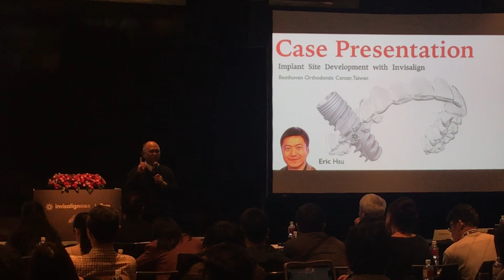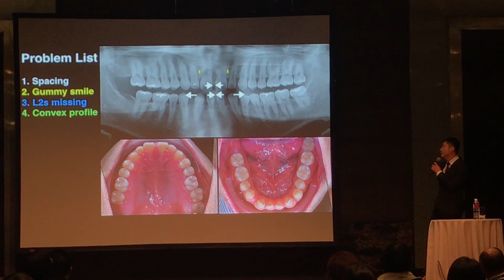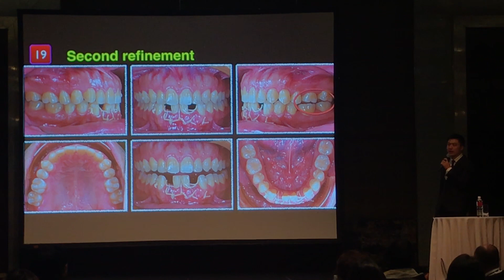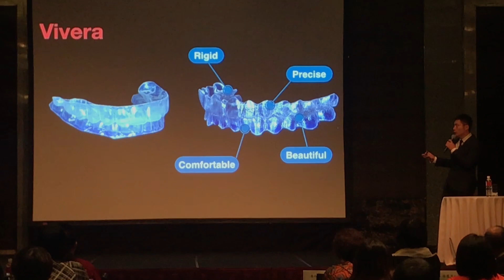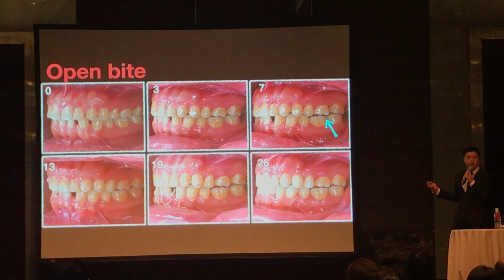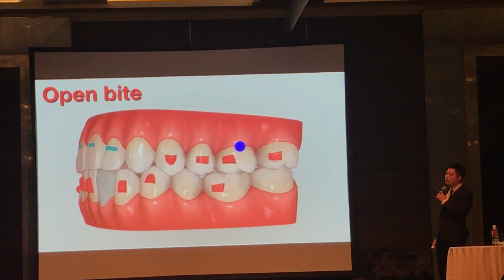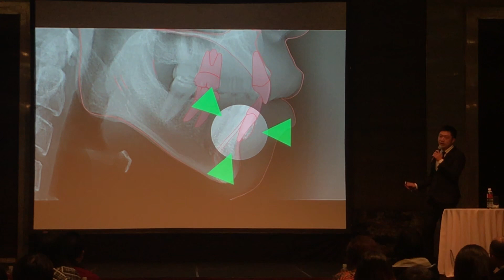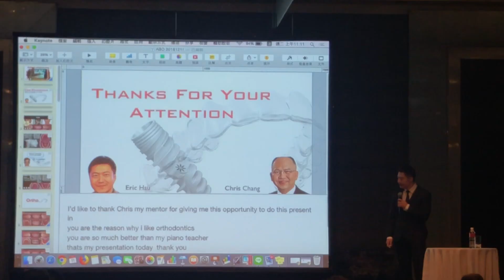2018 iAOI Diplomat Case Report iAOI 院士報告 by Eric Hsu｜【Chris Chang Ortho】CC498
2018年12月10-11日，IAOI國際矯正植牙學會與隱適美於台北合辦兩岸四地青少年論壇，感謝理事長蘇筌瑋醫師及徐玉玲醫師在大會主持。也恭喜徐重新醫師順利成為2018iAOI 最新的院士，會中提出的結合隱適美矯正和植牙的ABO案例報告，表現精湛，得到與會人士一致肯定。

IAOI co-hosted with Invisalign on Dec. 10th-11th, 2018 the Global Teen Forum in Taipei, Taiwan. Thank you to Dr. Bill Su, president of IAOI and Dr. Yulin Hsu for acting as MC. Congratulations to Dr. Eric Hsu for being certified as the IAOI Diplomate in 2018. His ABO case report of an orthodontic(Invisalign) and implant combined treatment was excellent and received overall very positive feedback from the audience.